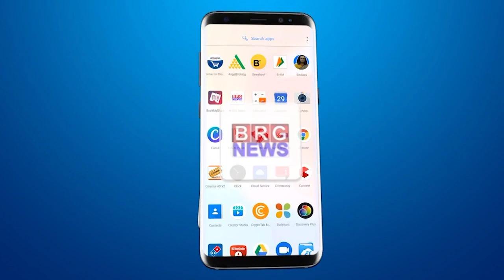Saurashtra University में आज से इम्तेहान शुरू | दुल्हन पहुंची इम्तेहान देने, Bride taking exam viral